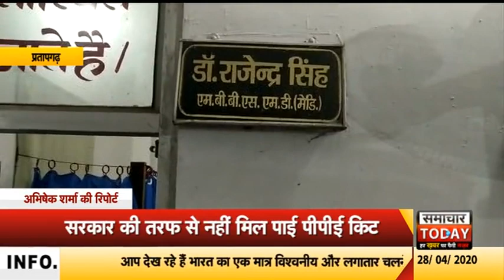प्रतापगढ़ः ओपीडी संचालकों को सता रहा कोरोना का डर, देखें पूरी खबर by samachar today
मुख्यमंत्री की अपील पर प्रतापगढ़ में क्लिनिक और हॉस्पिटल संचालित करने वाले डॉक्टरों ने ओपीडी शुरू तो कर दी, लेकिन उनको इस बात का डर सता रहा है कि अगर एक भी कोरोना संदिग्ध क्लिनिक या नर्सिंगहोम में आ गया और बाद में वो पॉजिटिव निकलता है तो नर्सिंगहोम को सीज कर उन्हे भी आइसोलेट कर दिया जाएगा।  हालांकि संचालक पूरी एहतियात बरत रहे है, आने वाले मरीजो का टेम्प्रेचर चेक करने के बाद हाथ सेनेटाइज कराने के बाद ही मरीजो को भीतर प्रवेश दिया जाता है। लेकिन सरकार द्वारा क्लिनिक और हॉस्पिटल संचालको को पीपीई किट नहीं दी गई है. अपने स्तर से ही सब कुछ मैंनेज करना पड़ रहा है। बता दे कि लॉकडाउन-2 में चिकित्सकों को ओपीडी संचालित करने को कहा गया था। लेकिन अब कोरोना के बढ़ते संक्रमण को देखते हुए ओपीडी संचालक डर रहे हैं।